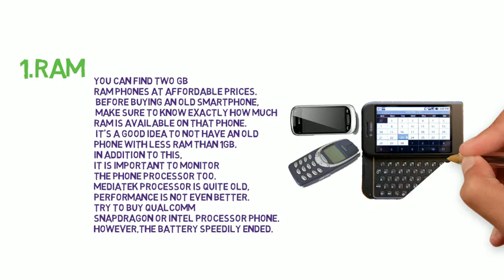Before buying an old phone, first of all buy these 4 items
old Mobile Phone Buy this known 4 steps. Before buying old mobile things to buy?
পুরাতন মোবাইল কেনার আগে যে জিনিস দেখে কিনবেন?
অবশ্যই যে ৪টি জিনিস দেখে কিনবেন?